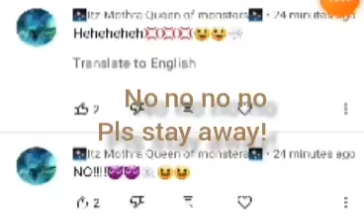STOP GET AWAY FROM ME!